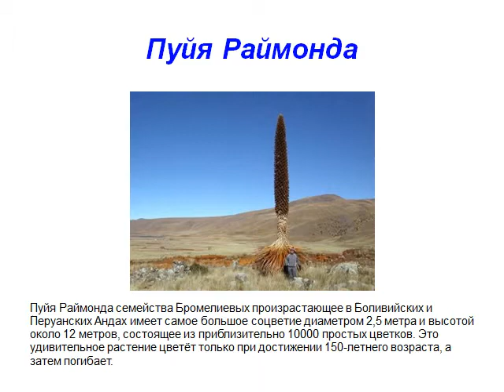Презентация Соцветия как группы цветов